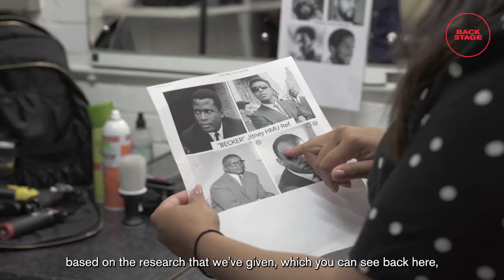Wigs, hair and make-up | Jitney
We sat down with the wigs, hair and make-up dynamic duo, Cynthia De La Rosa and Suzanne Scotcher, as they take us through what it takes to get into their profession, working with textured Afro hair, and their inspiration and process behind some of the styles featured in Jitney.